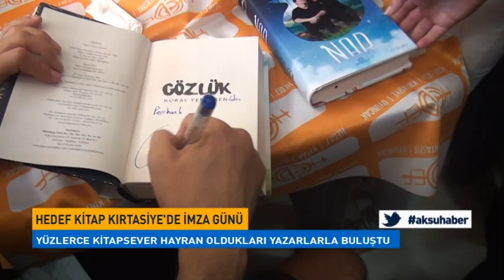Hedef Kitap Kırtasiye'de İmza Günü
Kahramanmaraş'ta Kırtasiye Sektöründe Uzun Yıllar Hizmet Veren Hedef Kitap Kırtasiye Öncülüğünde İmza Günü Gerçekleştirildi.